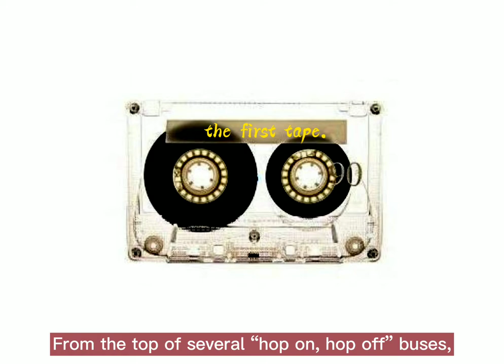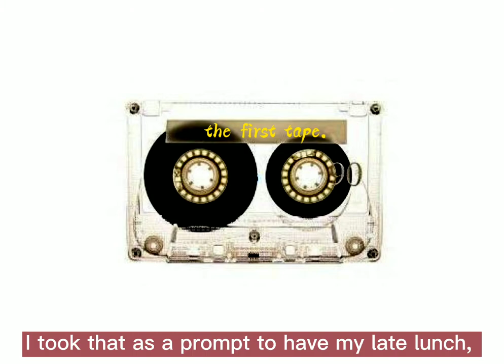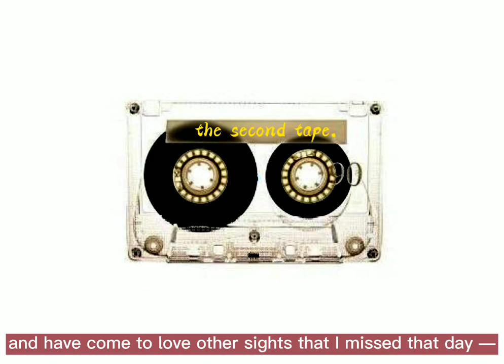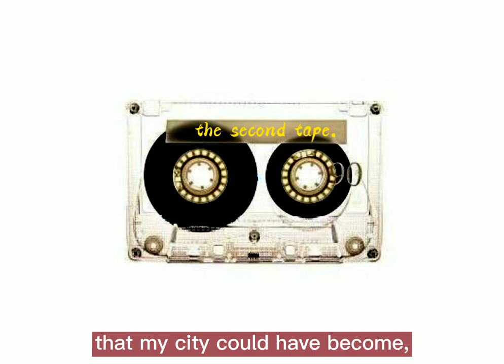Hyde Park by Petina Gappah: The Two Lost Tapes